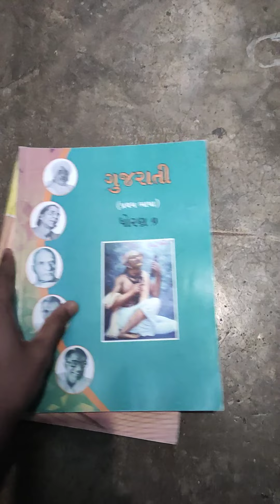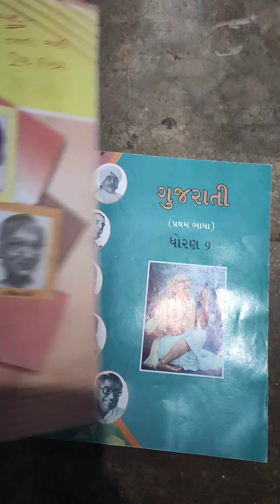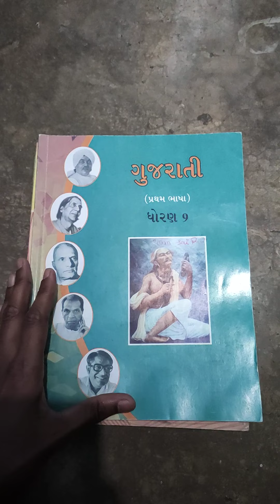ગુજરાતી સાહિત્ય GCERT std 9,10 / gsssb book list and gpsc mains related topic cover